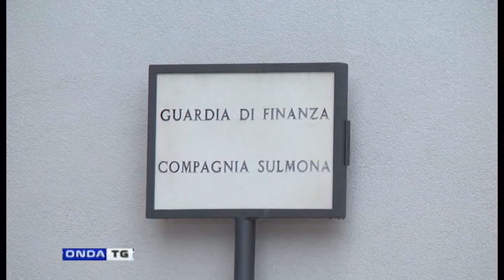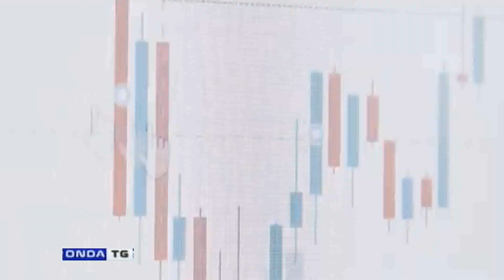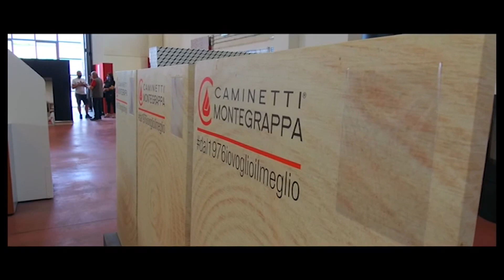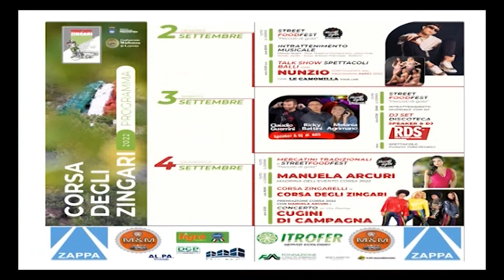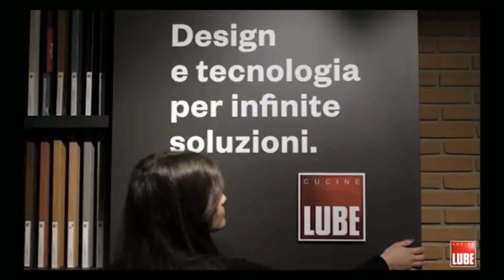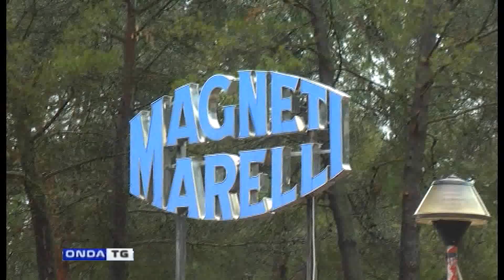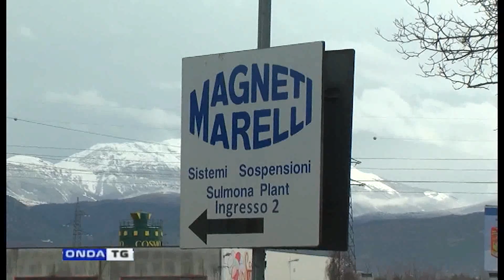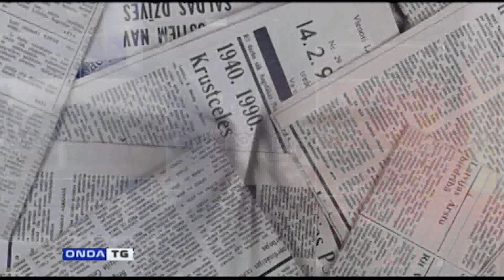TG SERA 30072022